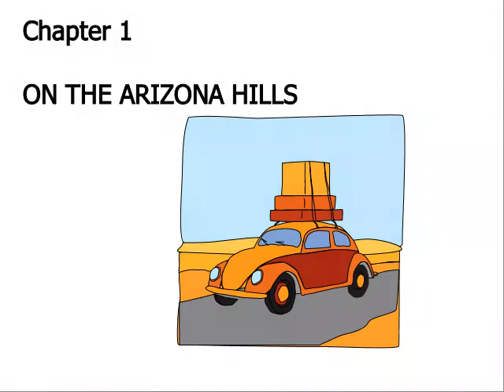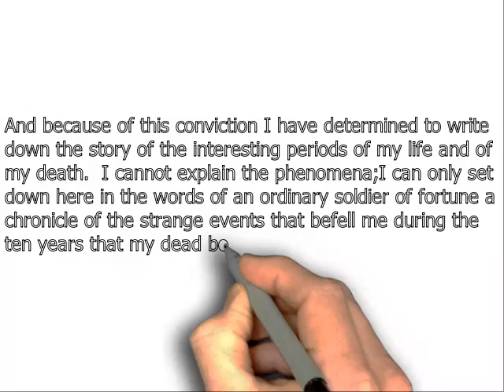The Princess of Mars by Edgar Rice Burroughs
The Princess of Mars by Edgar Rice Burroughs from Free Press
at Guttenberg  beginning two paragraphs to get started and see if peiple like this format for reading
This is a science fiction novel written by the author of Tarzan